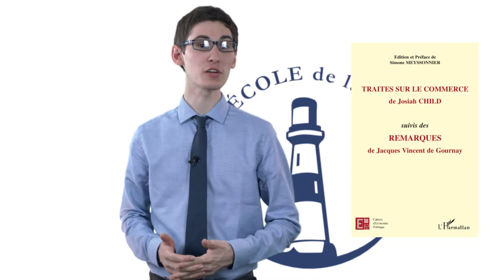Vincent de Gournay - Laissez-faire français - 07 - EDL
L'homme a peu écrit mais a eu une influence importante, notamment sur le futur économiste et futur Ministre de Louis XVI, Turgot. Critique des règlements, des corporations, du protectionnisme, des limites au prêt, autant de thèmes libéraux chers à Vincent Gournay, et qui alimenteront les débats de la deuxième moitié du dix-huitième siècle.